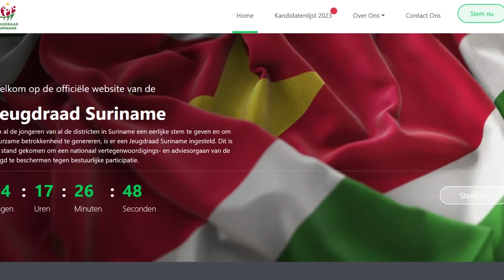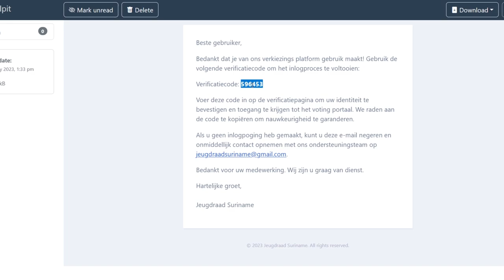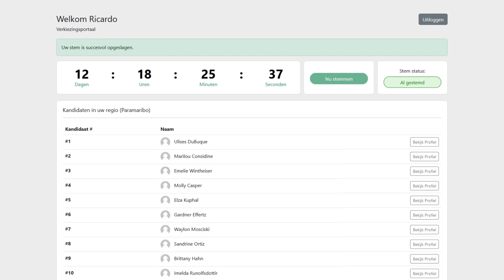VIDEOBOODSCHAP MINISTER STEVEN MAC ANDREW VAN AWJ: JONGEREN GA STEMMEN